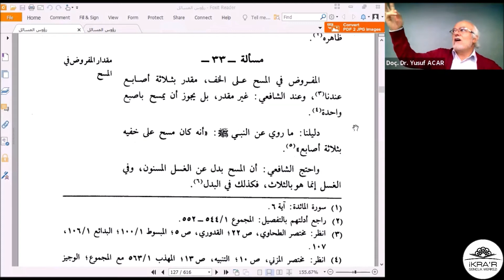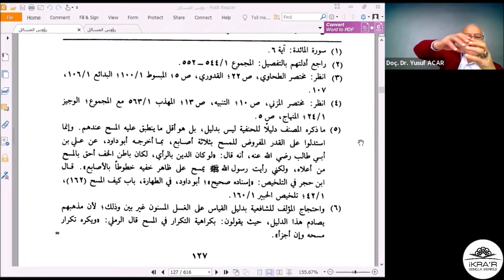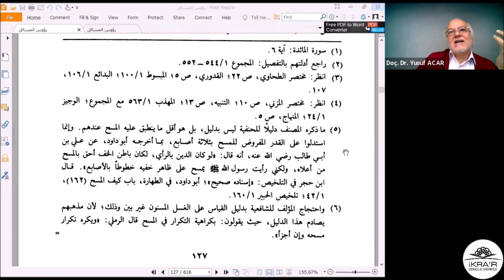Doç. Dr. Yusuf ACAR - Ruʾûsü’l-mesâʾil - 33. Mesele (Mestin neresine ve ne kadar mesh yapılmalı?)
Mestin neresine ve ne kadar mesh yapılması gerekmektedir?

Zemahşerî’nin fıkıhla ilgili hilâf türünde muhtasar olarak kaleme almış olduğu “Ruûsu’l-mesâil” isimli eseri hilâf ilmi açısından önemli bir yere sahiptir. Bu eserinde Zemahşerî, mensubu olduğu Hanefî mezhebinin Şâfiî mezhebinden farklı olan hükümlerini çoğunlukla herhangi bir tercihte bulunmadan karşılıklı deliller bağlamında mukayeseli olarak okuyucuya sunmaktadır.

Bu ders İKRA'R Gençlik Merkezi İHTİSAS OKUMALARI kapsamında 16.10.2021 tarihinde İKRA'R Gençlik Merkezi moderatörlüğünde Doç. Dr. Yusuf Acar tarafından okunmuştur.